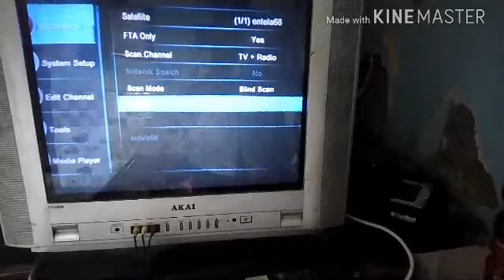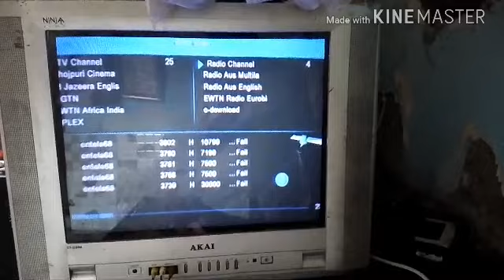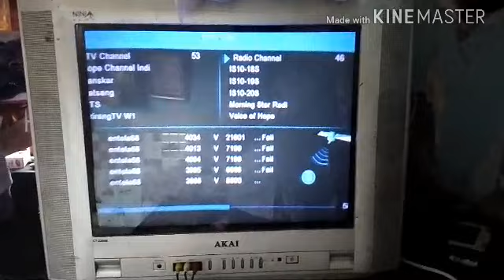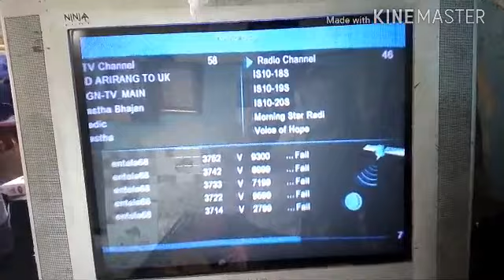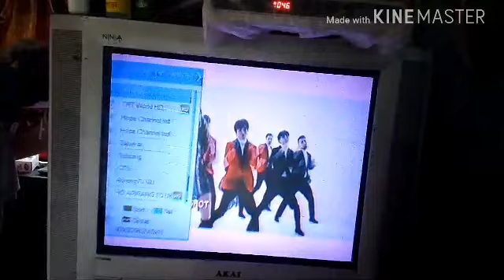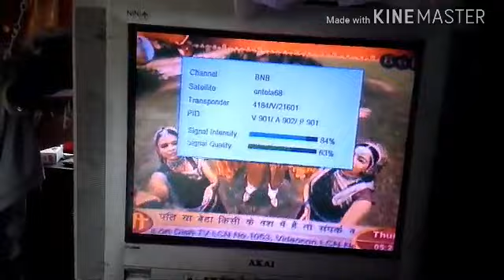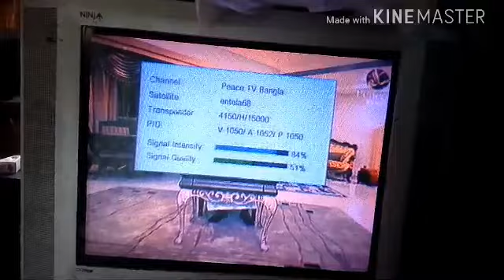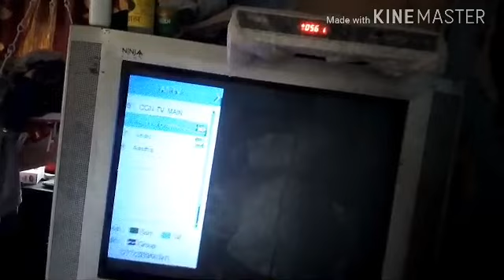How to INTELSAT 20 --68°5E FULL SETTING &CHANNEL LIST